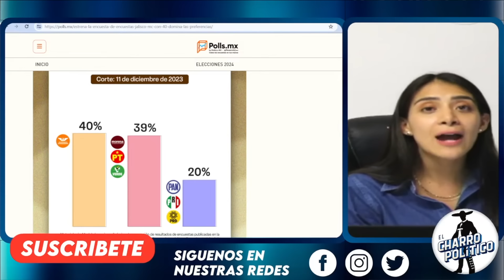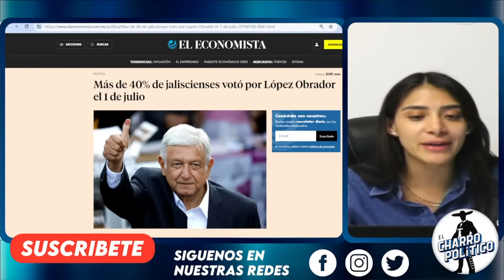CLAUDIA X 2! TENDREMOS GOBERNADORA AMIGA DE AMLO